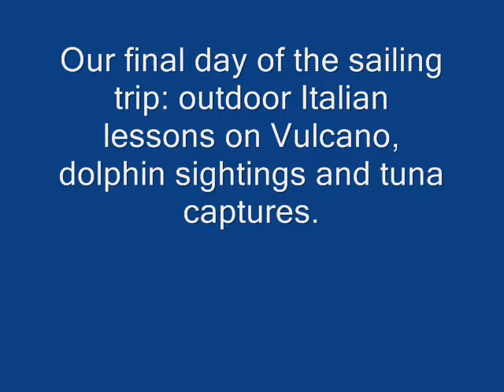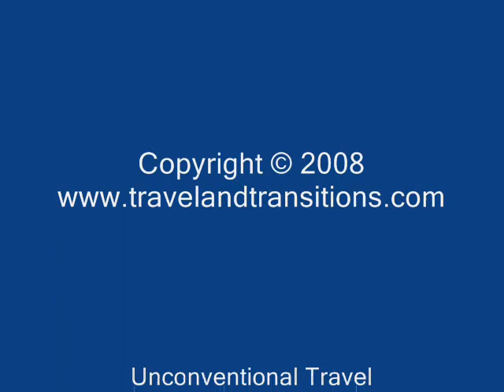Sicily 2007 - Eolian Islands Vulcano 3